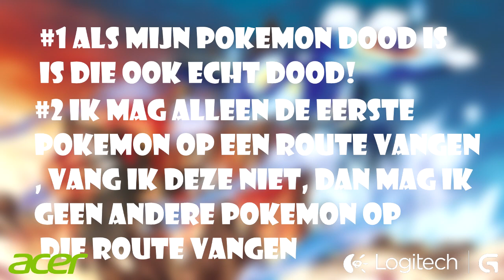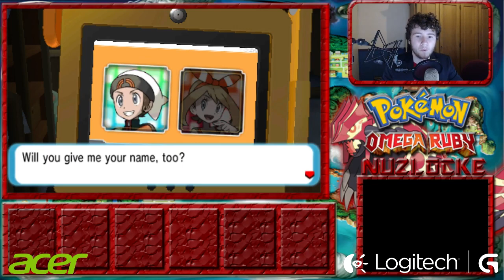GLOEDNIEUWE POKEMON GAME!!! Omega Ruby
Onze afspeellijsten!!